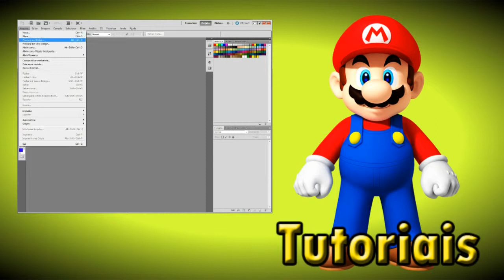Megaman X2 Parte 5 (Derrotando o Ultimo Maverick)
Oi amigos hoje eu tou mostrando para você o jogo Megaman X2 jogo para Snes(Que é o que eu tou usando) e celulares.
No próximo video a gente vai para a base dos Mavericks.